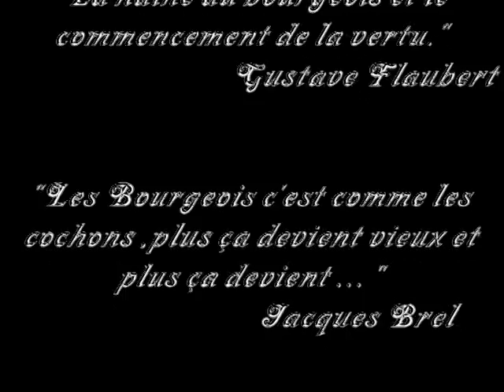Banquette versaillaise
Après le couronnement de notre bon roi-président, des êtres , cachés depuis plus de 30 ans , ont resurgit : Les Bourgeois .Nous avons assisté a des teufs branchées , des manifs de droite, des revendications contre l'impot sur la grosse fortune !!! Bradouchka a voulu leur rendre hommage avec cette chanson "Banquette Versaillaise".